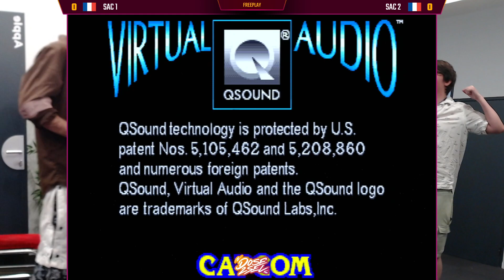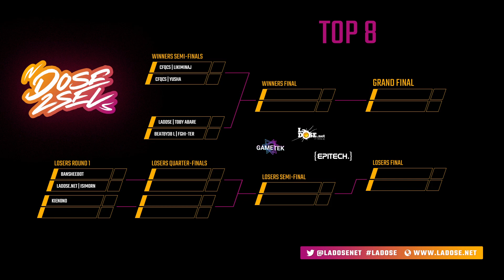[25/06/2023] Ranking #1105 - Vampire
TIMESTAMPS :
0:14:00 - Justplay vs Toby Abare
0:16:24 - Likiminaj vs Eskagasse
0:19:40 - AxHell vs Toby Abare
0:23:40 - Fghi-Ter vs Bansheebot
0:31:00 - Kienono vs Yusha
0:35:00 - Double-U vs Likiminaj
0:42:20 - AxHell vs ISIMORN
0:46:30 - Bansheebot vs Eskagasse
0:50:00 - Justplay vs Kienono
0:55:15 - Yusha vs Likiminaj
1:03:20 - Double-U vs CarlKey
1:08:20 - ISIMORN vs Bansheebot
1:11:40 - Double-U vs Kienono
1:15:20 - Toby Abare vs Fghi-Ter
1:20:30 - Bansheebot vs Yusha
1:27:50 - Toby Abare vs Double-U
1:31:46 - Likiminaj vs Bansheebot
1:36:45 - Double-U vs Bansheebot
1:40:40 - Yusha vs Bansheebot
1:45:35 - Fghi-Ter vs Bansheebot